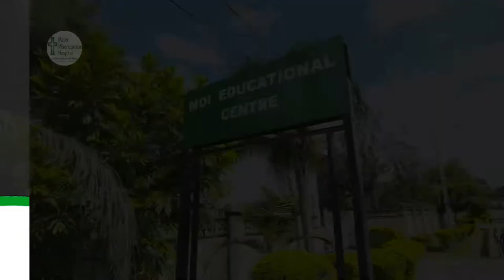The Mater Heart Run 2018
A Blackboy Media Production